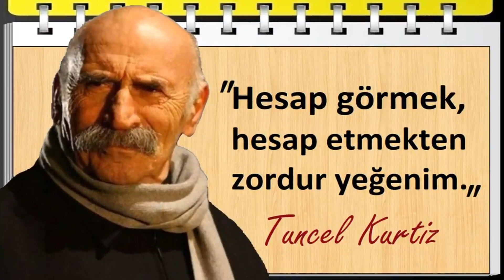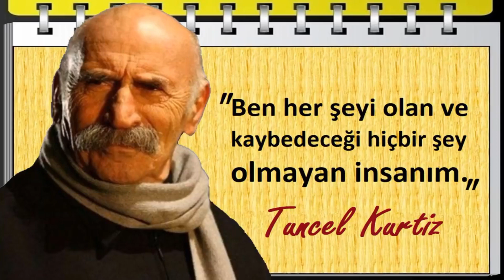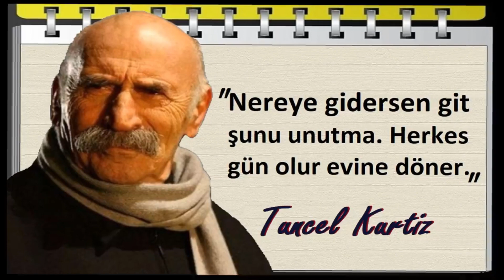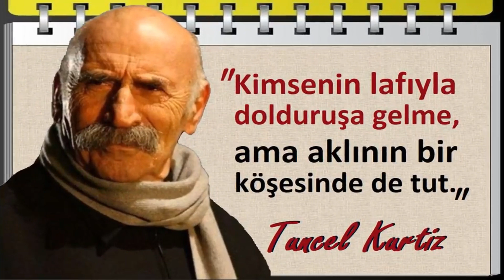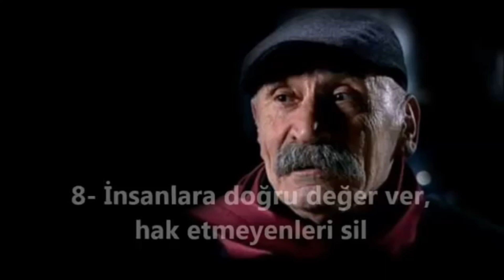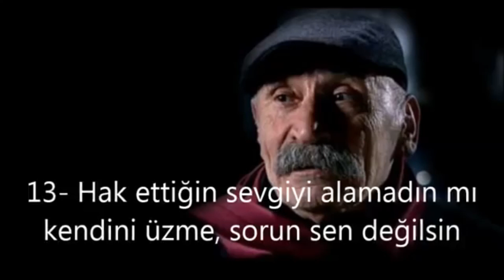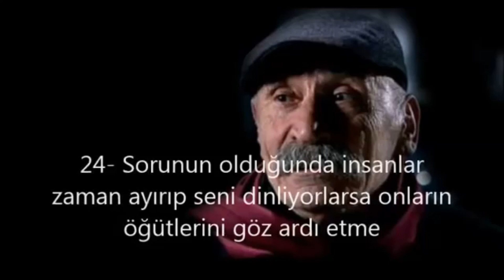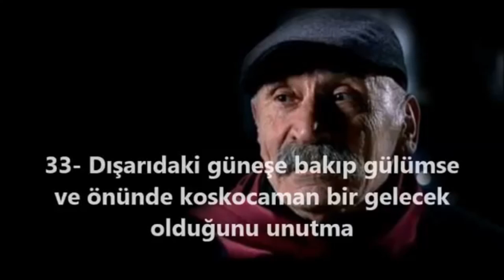EFSANE RAMİZ DAYIDAN ÖĞÜTLER | TUNCEL KURTİZ SÖZLERİ 🇹🇷 🎼 🎧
ANA SAYFAYA GİTMEK İÇİN (Go To Home Page)

Tuncel Kurtiz'in Yaşamı

Babası Selanik doğumlu bir Türk bürokratı, annesi Boşnaktır.

Üniversitede kısa bir süre hukuk fakültesinde, daha sonra ise filoloji, felsefe, psikoloji ve sanat tarihi bölümlerinde okudu; ancak hiçbirinden mezun olmadı. İlk kez 1959 yılında Dormen Tiyatrosu'nda oyunculuğa başlamış olan sanatçı, sinema filmlerinde rol aldı. Sürü filmiyle zirveye çıkan sanatçının, doğayla iç içe yaşamayı sevdiği belirtilir.

1981 Antalya Altın Portakal Film Festivalinde en iyi senaryo ödülünü Nurettin Sezer ile birlikte kaleme aldığı Gül Hasan filminin senaryosuyla kazanmıştır. 2006'da Hacı, 2007'de Asi adlı TV dizilerinde oynadı.

2009 yılının başında vizyona girmiş olan Güz Sancısı filminde Kamil Efendi karakterini canlandırmıştır. Aynı yıl yayına başlayan Ezel adlı dizide Ramiz Karaeski karakterini canlandırmış ve tanınırlığı daha da artmıştır.

2010 Yaz döneminde NTV yeşil ekranlarında Balıkesir'in Edremit ilçesine bağlı Güre Beldesi'nin Çamlıbel köyünde eşi ve kayın biraderi ile birlikte işletmekte olduğu Zeytinbağı adlı butik otelde ünlü dostlarını ağırlayarak Tuncel Kurtiz ve Dostları adlı bir program yapmıştır. Aynı yıl BBC'nin Hayat (Life) belgeselini seslendirmiştir. Birçok ulusal ve uluslararası ödülünün yanı sıra, Ekim 2011'de 48. Altın Portakal Film Festivali'nde Yaşam Boyu Onur Ödülü aldı.

27 Eylül 2013'te İstanbul Etiler'deki evinde kalp krizi sonucu 77 yaşında hayata gözlerini yumdu. 29 Eylül 2013'te Balıkesir'in Edremit ilçesine bağlı Çamlıbel köyünde defnedilmiştir.
Tuncel Kurtiz'in Oynadığı Bazı Tiyatro Oyunları

Çok Tuhaf Soruşturma : Ferhan Şensoy - Orta Oyuncular - 1998
Şeyh Bedrettin : Nazım Hikmet - 1997
Mahabaratta : Hint Destanı - Peter Brook - 1985
Keşanlı Ali Destanı : Haldun Taner - Berlin Schaubühne Tiyatrosu - 1984
Teneke : Yaşar Kemal
Kaplan ve Daktilolar - Genar Tiyatrosu - 1968
Samanyolu (oyun) : Karl Wittlinger - Genar Tiyatrosu - 1968
Devri Süleyman : Aydın Engin - Genar Tiyatrosu - 1968
Yolcu : Nazım Hikmet - Genar Tiyatrosu - 1967
Kalbin Sesi - Halkın Gözü : Peter Shaffer - KEnt Oyuncuları - 1964

Merhaba Ben Mustafa EKİZ , Youtube Türkiye benim en büyük tutkum, burda  her gün yeni video yüklüyorum. Kanalımda müzik , eğlence , şarkı  , montaj  ve benzeri bir sürü  video paylaşıyorum. Bunları yaparken çok eğleniyorum ve bir çok komik anlar eğlenceli anlar yaşıyorum.